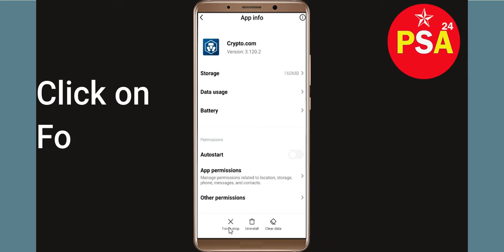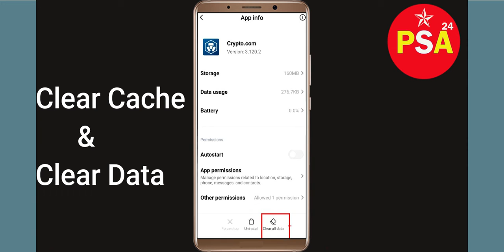"Crypto.com" App Keeps Crashing Problem Solved Android & iOS - Crypto.com App Crash Issue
In this video, you will learn How To Fix "Crypto.com" App Keeps Crashing Problem Solved Android & Ios - Solve Crypto.com App Crash Issue If you are facing same problem in your android mobile phone then it will help you to get rid of this issue.
So, let's fix Solve Crypto.com App Crash Issue.